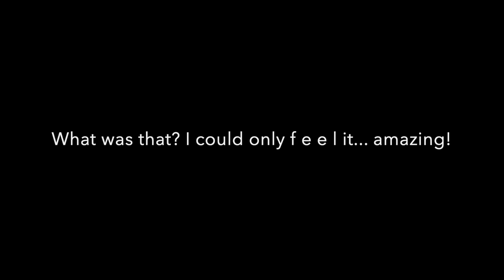Morning Swim with the Wild Spinner Dolphins, off the Big Island in January 2020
Spiritual, Visionary Author Mary Soliel
(Note: Effective 10/28/21 can no longer swim with the dolphins off the coast of Hawaii)
Here are excerpts from one 40-minute swim with the Wild Spinner Dolphins on January 5, 2020. During a 7- month stay on the Big Island, the connection with these wondrous souls, who I would soon refer to as the "crystal beings," was the highlight of my journey there. They seek you out and make connection, as you can see. Very curious, humorous, loving creatures. What was going on with these connections felt truly otherworldly and mysterious. It is a joy to share with you and I hope that you can feel the glory of these beings.